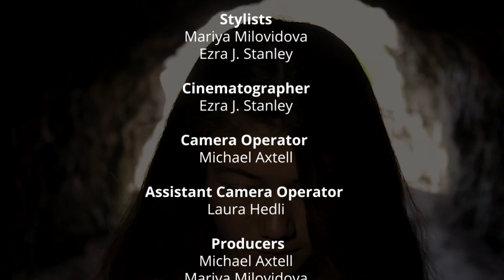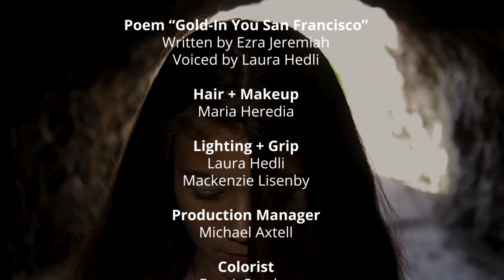"Gold-In You San Francisco" Fashion Film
An attempt to find childlike Bliss through Play, makes some gorgeous Beings forget It Is All-Ways Here.

“Gold-In You San Francisco” is a first time collaboration between award winning AboveGrey Pictures’ Writer-Director Ezra J Stanley and Fashion Designer-Painter Mariya Milovidova. Milovidova’s collection is known for placing her fine art paintings on her own fashion designs, while Ezra J has garnered Hollywood attention for writing and directing cinematic commercials and music videos. Both Mariya and Ezra J. co-painted a few of the on screen fashion designs. Both artists are also the wardrobe stylists for this piece. AboveGrey Pictures’ Producer-Director Michael Axtell doubles as Producer and Camera Operator. This film honors both the effort to create and contribute to the fine arts and fashion industry in the San Francisco Bay Area, where the cast and crew call home.

Poem in the film, written by Writer-Director, Ezra J. Stanley; voiced by Laura Hedli:

Crescents of warm light had fully crossed,
Bringing a youthful drop of water,
Pure.

who no fog saw come from the sky,
waited to well from the bottom Up,
and patiently skipping thrice eleven,
travelled through to the crown.

She let her Self in,
A butterfly of wings covering the throne,
that would awaken the eye,
to the very nature of the One who sits on It.

Hold my hand through such curtains,
for the only Blindness and Stricken Death on me,
is the cover of Your Dream
for I Am Here,
to Be an ocean of You,
a wave without a shore
to your infinite golden heaven.

Credits:

Directed, written, edited by Ezra J. Stanley
Executive Producers: Michael Axtell, Mariya Milovidova, Ezra J. Stanley
Fashion by Mariya Milovidova
Additional fashion by Beulah Norrina
Fashion paintings by Mariya Milovidova and Ezra J. Stanley
Director of Photography: Ezra J. Stanley
Camera Operator: Michael Axtell
AC: Laura Hedli
Producers: Michael Axtell, Mariya Milovidova, Ezra J. Stanley
Production Manager: Michael Axtell

Cast (in alphabetical order):
Michael Axtell
Tatiana Bogomolova
Gwen Cheni
Amethyst Huang
Svetlana Jilenko
Mariya Milovidova
Sarah Nessa
Ezra J. Stanley
Vigilant Sutherlin
Stella Yu

HMU: Maria Heredia
Colorist: Ezra J. Stanley

Filmed with Love entirely in and for our home, The San Francisco Bay Area